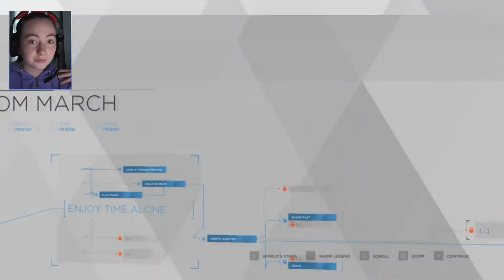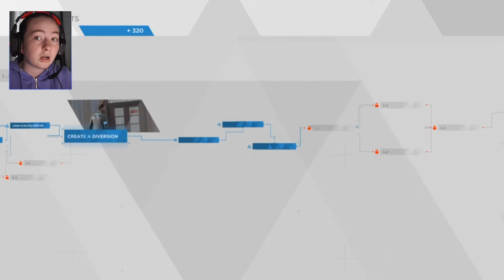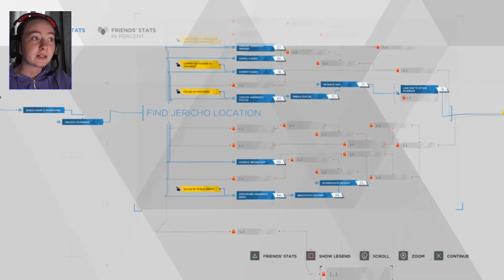Detroit: Become Human #18 - Joining Jericho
A message from me -
I also love replying to comments so if you could leave me a comment that would be amazing!! I hope that my channel grows well and I will continue to do YouTube for a very long long time. I hope you have a wonderful day :)

- Meraki Arcade